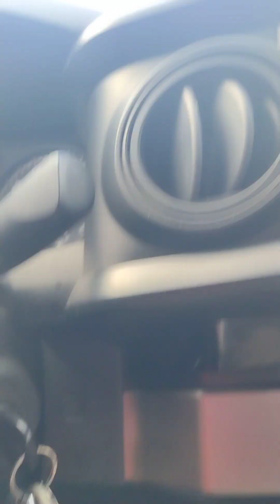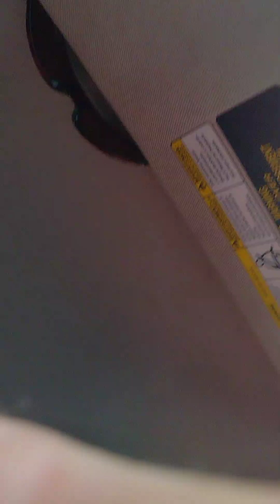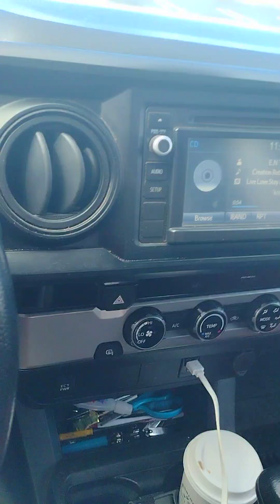Glory ,Power and Purpose.